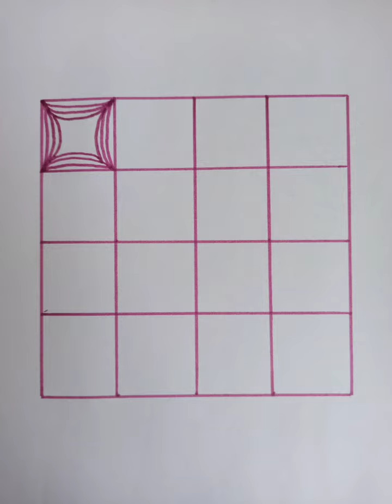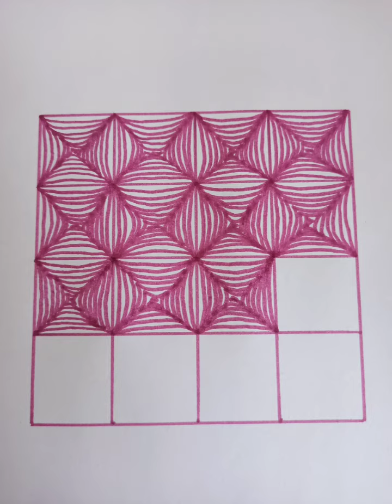Çok Kolay Çizgi-Desen Çalışması/Very Easy Line-Pattern Study/Zentangle Desenler